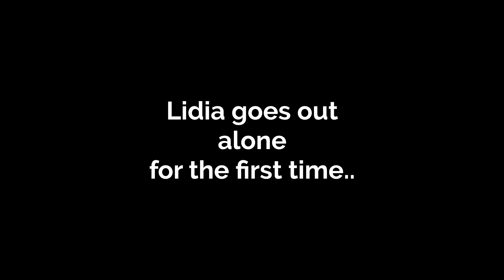Going out ALONE as a woman? | Create Your Dream Relationship [Day 16]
CRYPTO:
BTC - 1A2FGqkWBgTiWFHJaTYSs8Y1ieKY2zShjx
BCH - qp302andnwua38ejg9ulx9ngm654dtr5mg5e4sy8ma
ETH - 0xc7534FE7B5399387Dd2C91c199a5eC1BbD93B66e
XLM- GADJOEBEEI46L4IQYI5RUCOWLXBKGLCFZE2HM5ARHRZOQYPQQQLQYVEA
PAX - 0xc7534FE7B5399387Dd2C91c199a5eC1BbD93B66e

Love Openly